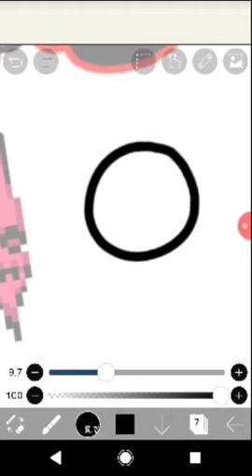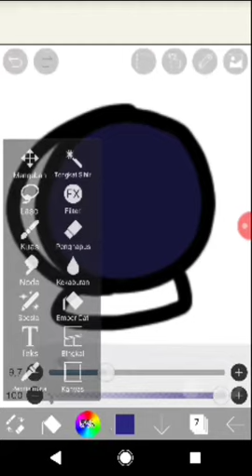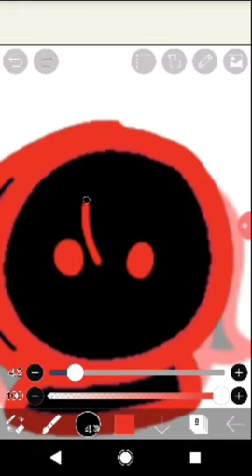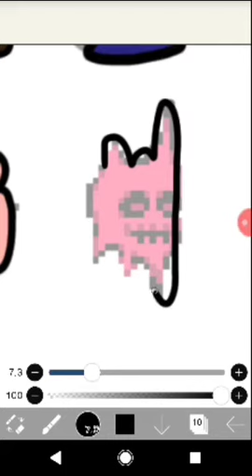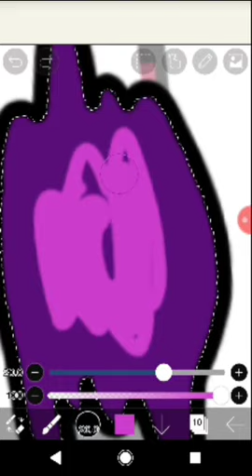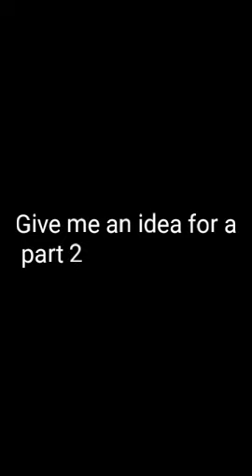Drawing fnf icons part 1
Bf = spiky
Gf = shelly
Whitty = flagy
Dad = cakedad
Mom = vanillacake
Pico = greenapple
Skid n Pump = cookie n sweatball
Sarv = ice cream sandwich
Sarv (lucifer) = icecream neapolitan
Miku = leek
Sky = bubble machine
Dadnmom week 5 = cocoa n eggnog
Lemon Demon = orange slice
Senpai = yoylecake
Spirit = rushky405
Give me idea for the rest